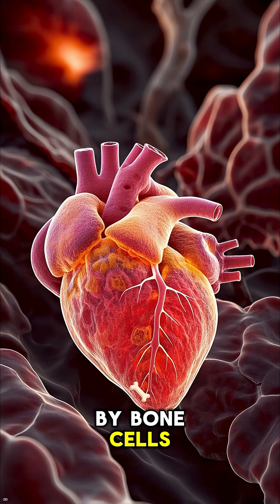Stone Man Syndrome: When Muscles Turn to Bone 🪨🧍 | But It Really Happened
Imagine your body slowly turning to stone — one movement at a time. 😱
Stone Man Syndrome, or FOP (Fibrodysplasia Ossificans Progressiva), is one of the rarest and most terrifying conditions in the world. It causes muscles, ligaments, and tendons to turn into solid bone, locking the body in place forever.

There’s no cure, and even minor injuries can trigger more bone growth. It's as if the body is building a prison around itself from the inside out. 🧬💔

📺 Discover the heartbreaking truth about this real-life “petrification” disease.